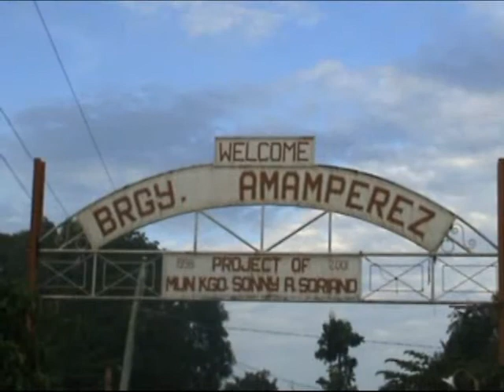Arid Part 3.wmv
Lino Ilada Arid
Amamperez, Villasis, Pangasinan
Born: May 05, 1924
Died: October 01, 2010
Interment: October 09, 2010
Age: 86 years old